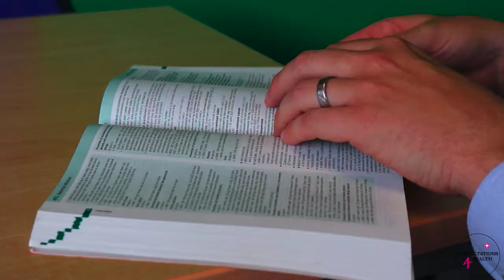Introductory Video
Welcome to Consultations 4 Health! This is our introductory video explaining what the channel is about.